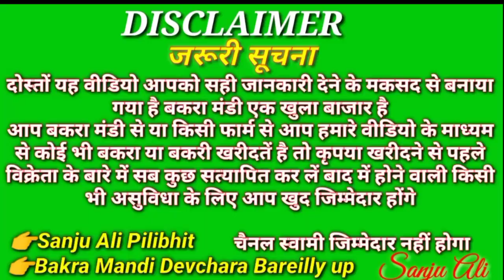पीलीभीत बकरा मंडी Bakra Mandi Devchara Bareillyup SanjuAliPilibhit totapar Rajasthan desi BakriBakra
चैनल लिंक 👇
Bakra Mandi Devchara Bareilly up 👇

Pilibhit Bakra Mandi देशी बकरी का मसहूर बकरा मंडी Bakra Mandi Devchara Bareilly up SanjuAliPilibhit

Bakra Mandi Devchara Bareilly up SanjuAliPilibhit Pilibhit Bakra Mandi Rampur bakra Mandiदेवचरा

Devchara Bakra Mandi Totapari ajmeri Rajasthan bakra अलवरी राजस्थानी बकरेkhod Devchara Bareilly up

मुर्गा मार्केट पीलीभीत मुर्गा बाजार पीलीभीत 700₹से मिल जाएगा Bakra Mandi Devchara Bareilly up